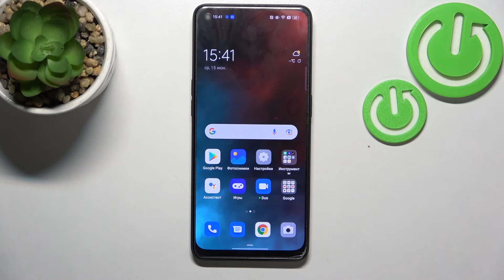Как поменять обои на Oppo F21 Pro / Как изменить заставку экрана на Oppo F21 Pro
Сегодня мы покажем вам, как на устройстве Oppo F21 Pro поменять обои экрана. Вам надоели старые обои на Oppo F21 Pro? Тогда мы покажем, как их изменить. Для того, чтобы установить новые обои на Oppo F21 Pro внимательно посмотрите наше видео, в котором мы покажем, как поменять обои на Oppo F21 Pro.

Как поменять обои на Oppo F21 Pro? Как установить новые обои на Oppo F21 Pro? Как поменять заставку на Oppo F21 Pro? Как изменить заставку экрана на Oppo F21 Pro?